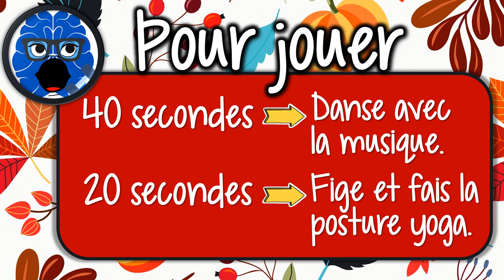BRAIN BREAK - Freeze Dance Autumn (FRENCH) - DANSE ET FIGE L'AUTOMNE (APQ/DPA)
Bienvenue sur la chaîne Madame Mindset! Voici la nouvelle vidéo Brain Break – L’automne

J’apprécie sincèrement tout soutien que vous êtes disposé et capable de fournir. Merci de tout mon cœur! 🥰

Visitez la boutique Teachers Pay Teachers pour des affiches et le vocabulaire  d’automne. Plus de ressources à venir!

Musique par:
Coming Home by LiQWYD & Dayfox